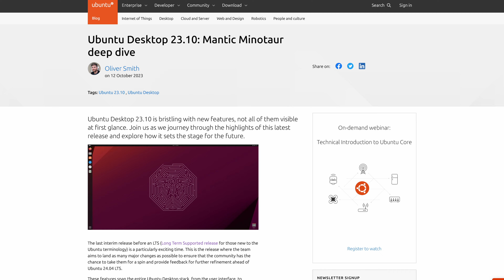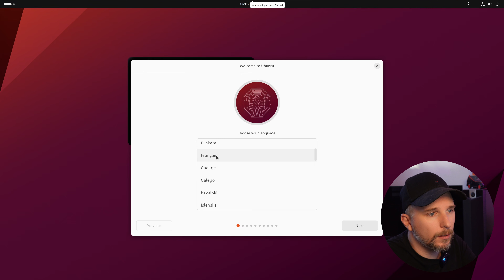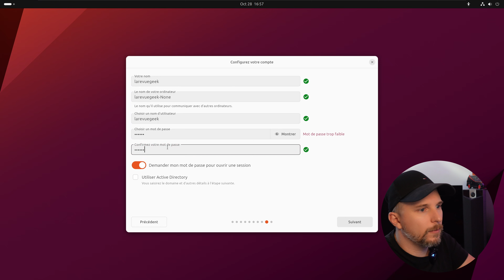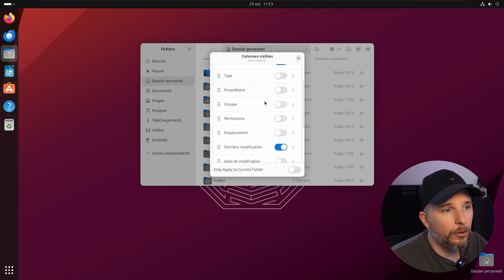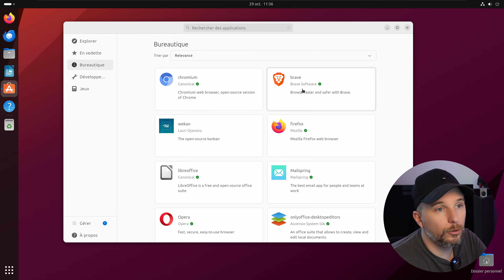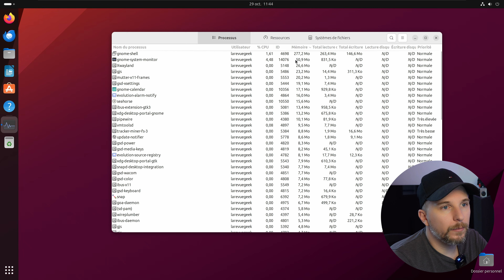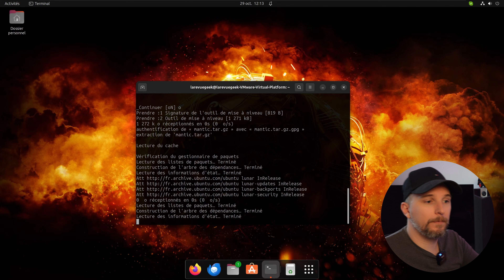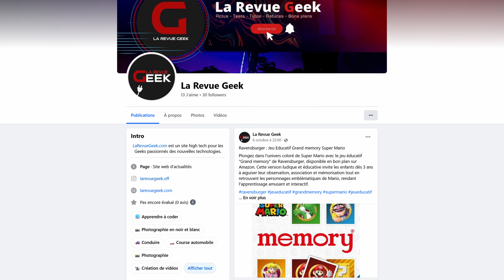Ubuntu 23.10 Mantic Minotaur : vous allez aimer cette MAJ ! Découverte & Nouveautés + BONUS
Aujourd'hui, on plonge dans le monde d'Ubuntu avec la toute dernière version, Ubuntu 23.10 Mantic Minotaur. 🐂✨

Au programme :
- Processus d'Installation 🛠️ : Découvrez la simplicité et les nouvelles fonctionnalités du processus d'installation. Pour ceux qui débutent ou qui souhaitent rafraîchir leurs connaissances, c'est le moment !

- Découverte des nouveautés en images 🎉 :
Gnome 45 : Le dernier environnement de bureau qui promet de meilleures performances et une expérience utilisateur inégalée.
Le nouveau Store : Plus intuitif, plus rapide et garni d'applications essentielles pour maximiser votre productivité.
Et un petit tour de l'interface et de ressources système.
- Cerise sur le gâteau 🍒 : Vous avez déjà Ubuntu et vous ne savez pas comment le mettre à jour ? Pas de panique ! Je vous explique comment mettre à jour facilement votre système.

Chapitrage :
00:00 Introduction
02:50 Téléchargement & installation de Ubuntu 23.10
04:50 Découverte du nouvel installateur
09:39 Les nouveautés de Ubuntu 23.10
11:54 Le nouveau Store
18:40 Les ressources systèmes
20:19 BONUS : Upgrade facile depuis Ubuntu 23.04
24:49 Conclusion

Comme d’habitude si vous avez des questions ou autre, n'hésitez pas à poster en commentaire.

Je vous souhaite une belle découverte à tous :)

Pour suivre LaRevueGeek - Un site pour les Geeks ... mais pas que